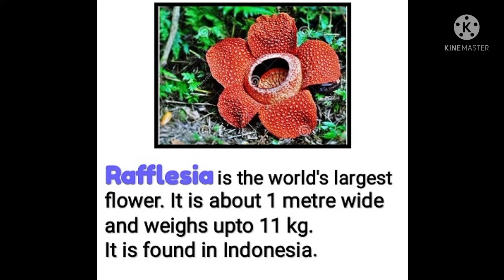SOME AMAZING FACTS